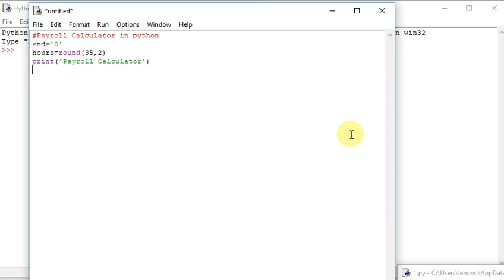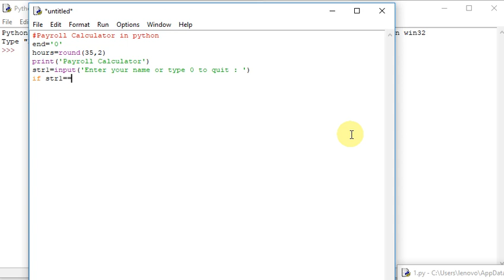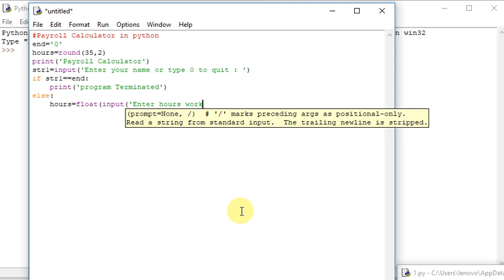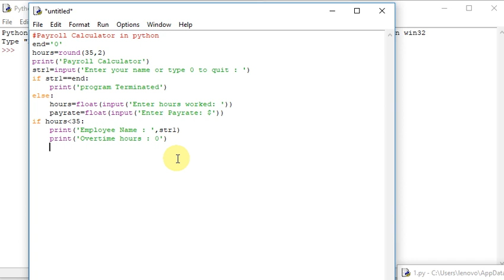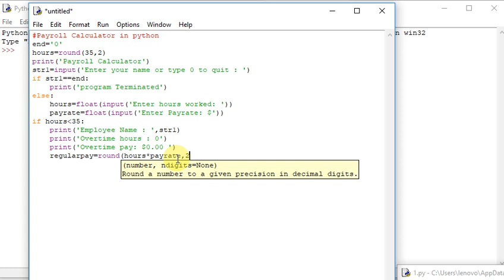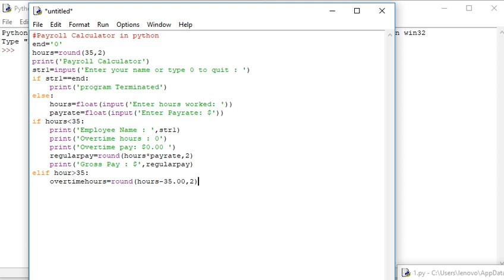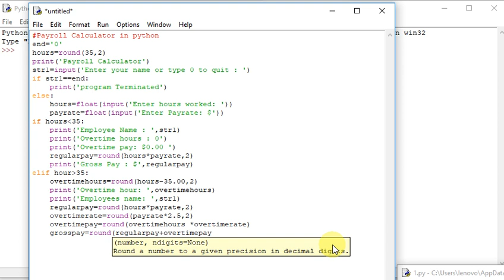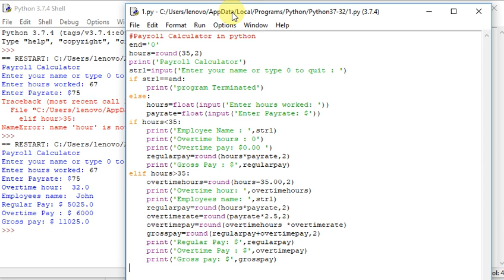Payroll Calculator in python